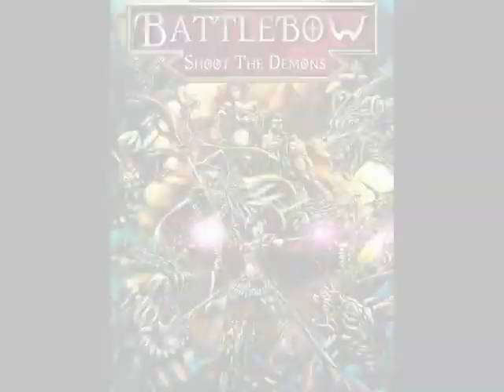Official Battlebow: Shoot the Demons Launch Trailer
Battlebow: Shoot the Demons by Michael Buettner

A gate to hell has opened. Devilish creatures are rising from the abyss, looking to clear off all life from our world. Will you be able to defend against the neverending rush of demons and slay their leader, the Demonlord?

Battlebow: Shoot the Demons is the perfect blend of the RPG and 2D shooter genre. Play the full game as the crossbowman for FREE! There are 3 more character classes waiting for you to be unlocked.

"It is brilliant fun" (Rating: 83%) - TheSmartPhoneAppReview.com

"Battlebow is a cool and frenzied mix of RPG and shooter in which you have to defend your life to its last drop of blood from the onslaught of blood thirsty demons." (Rating: 4/5) - iPhoneGamerUK.co.uk

★ Easy 1-Finger Controls ★
Tap to aim and shoot, swipe to slash and block!

★ 4 Classes ★
Play as the Crossbowman, Archeress, Sorceress or Artilleryman. Level up your character to defend against an onslaught of demons. Blast them to pieces with a vast array of weaponry and spells, including explosive arrows, cannonballs and lightnings.

★ Cooperative Mode ★
Fight with your friend on a single device. Play simultaneously and have a great time assisting one another while fighting against the demon invasion. The easy one-finger controls will make sure you won't get into each others way.

★ Quests ★
Accomplish quests to prove that you are worthy, and get XP and gold as a reward.

★ Items ★
Loot and equip over 140 items: Crossbows, bows, artillery-cannons, swords, axes, magic staffs, plate armors, rings, amulets, and more.

★ Shop ★
You can buy all kinds of items in the shop, but the rare items are sought-after and not always available. Sometimes the shop has epic items in stock, and there are rumours that from time to time, even legendary items are sold.

▶ It's FREE! ▶ Download Battlebow: Shoot the Demons now.

★ Universal App ★
Play it on your iPhone, iPad or iPod Touch. Experience jaw-dropping Retina graphics. Requires iOS version 3.2 or higher.

★ Ethical IAP ★
We have made sure you can play through the whole game without having to spend any real money.